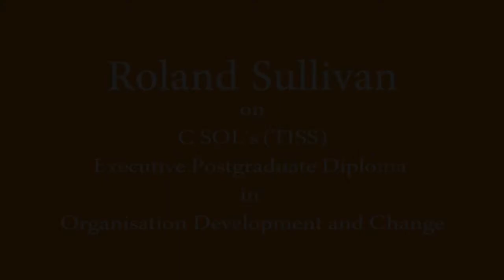Dr.Roland Sullivan on C SOL's EPGDODC Programme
Dr.Roland Sullivan, world's leading thinker and practitioner in Organisational Development and Change.

He was in TISS, Mumbai for a session on "The New State of Organization Development" .

He took out some time to say few words on C SOL's Executive Postgraduate Diploma in Organisation and Development and Change.

Production Team
Manoj Bhandare
Raju Hittalamani